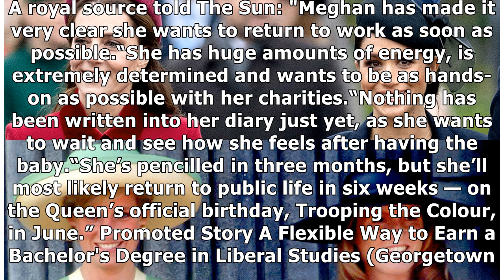Back to work ALREADY? Meghan Markle makes BOLD commitment ahead of royal baby birth